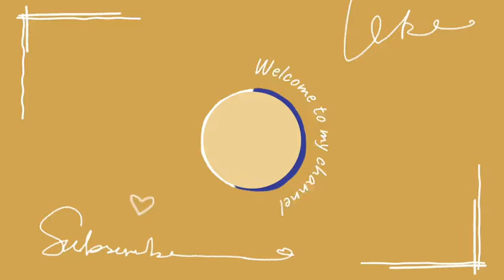Une couverture simple et sans modèle qu'on tricote au fil de ses inspirations.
La ligne de vie ou de survie au tricot se définit par un fil le plus souvent en coton assez résistant qu'on passe dans les mailles afin de pouvoir créer une ligne de sécurité si on se trompe par la suite.
On détricote alors jusqu'à la ligne de survie pour récupérer le travail jusque là parfait.

C'est utile dans le cas d'ouvrages complexes ou tout simplement grands. Ici, je passe à une certaine taille donc je préfère "sécuriser le périmètre". 😄

Erratum : quand je dis "on enlève le câble", non je voulais dire "on enlève les aiguilles et on laisse le câble au contraire". Au final on aura deux câbles au contraire. 😅😋